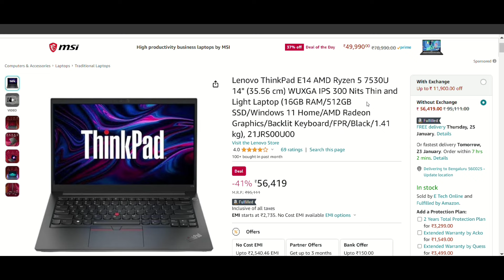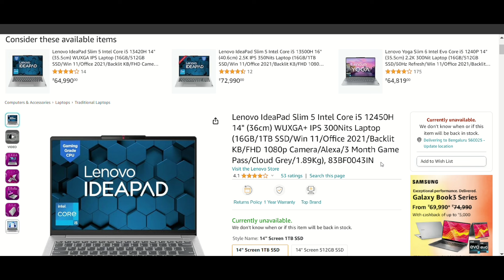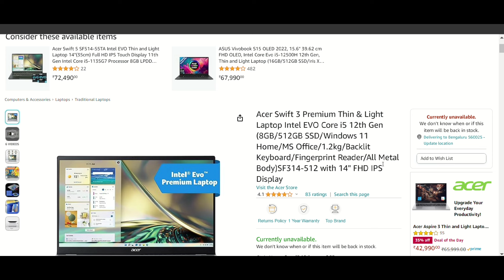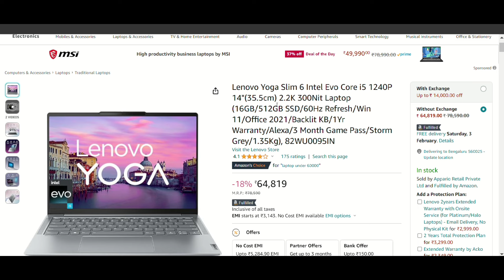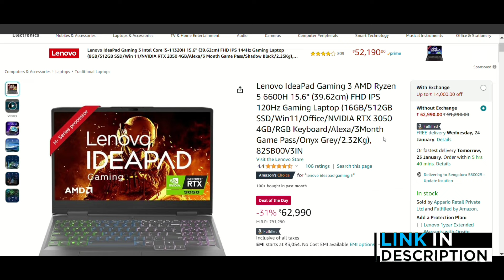BEAST LAPTOPS 🔥 | Best Laptops Under 60000 in 2024 For Gaming, Students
the best laptops under 60000 in India 2024. The best laptops for gaming under 60000, best laptops for students under 60000, and best video editing laptops under 60000 in India 2024 are reviewed in detail in this video.

✅ BEST LAPTOPS UNDER 60000 PROFESSIONAL ✅

➡️ Lenovo Yoga Slim 6
➡️ Acer Swift 3 Premium (Alternate)

➡️ ASUS Vivobook 15

➡️ Lenovo IdeaPad Slim 5

➡️ Lenovo ThinkPad E14

Along with the best laptops under 60000 for coding, we have discussed the laptops under 60000 with the graphics card. every possible aspect of the best laptops under 60000 is reviewed from battery to performance in gaming, heavy-duty of laptops, display, durability, etc. If you are planning to buy a laptop under 60000 in India 2024, this is a must-watch video for you all.  I have also covered the best laptops with SSD under 60000 in India 2024.

60000 laptop
60000 laptop gaming
60000 laptops best
60000 laptop hp
60000 laptop dell